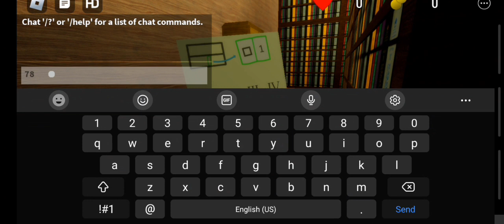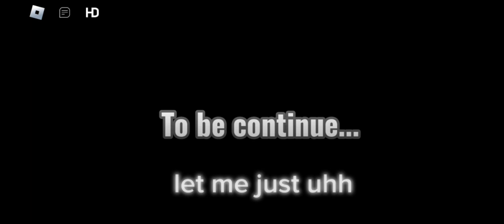I BEAT ROBLOX DOORS?! (112% legit fr fr) [ROBLOX DOORS]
I mean, I technically still beat doors.